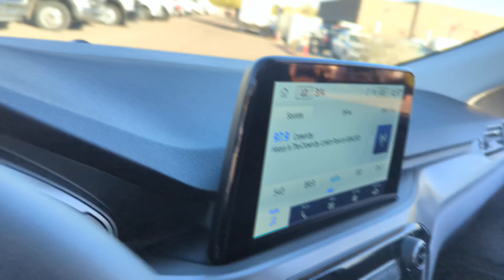2025 Ford Escape Active Peoria AZ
New 2025 Ford Escape Active available at Peoria Ford located in 9130 W. Bell Rd, Peoria, AZ, 85382.

Please mention the stock SUA00081 when you contact the dealership for this vehicle.